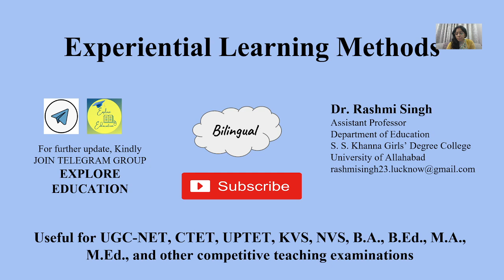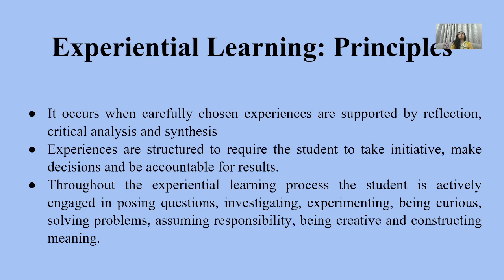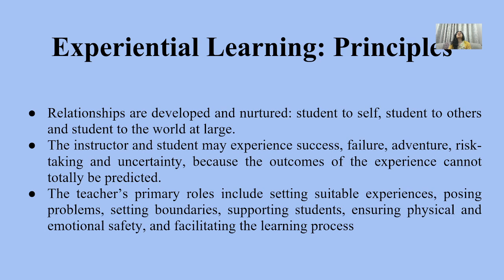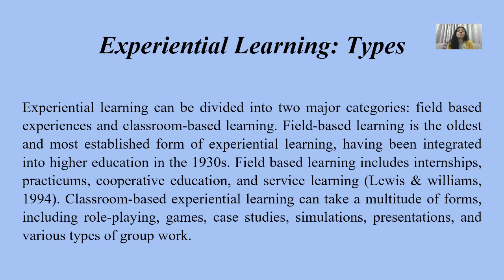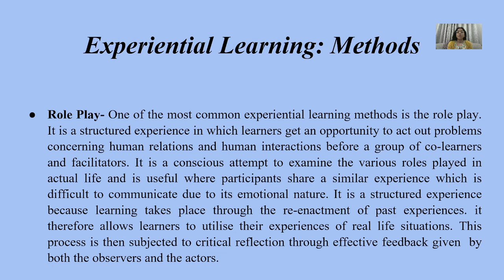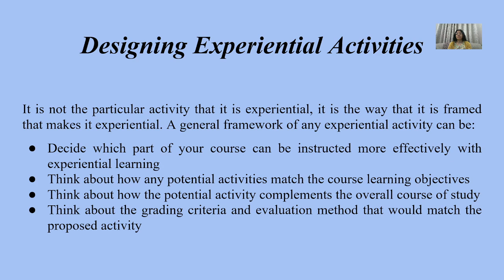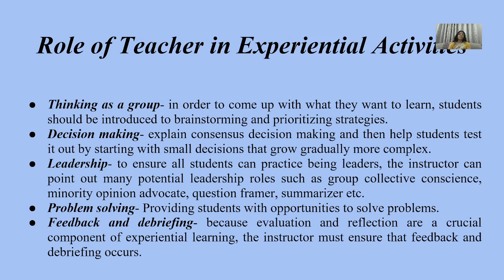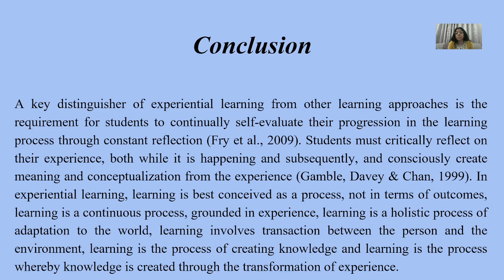Experiential Learning Methods